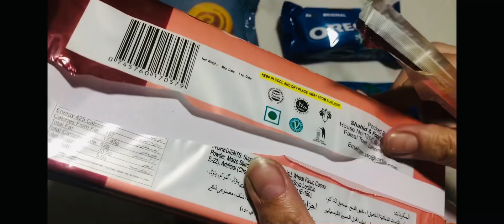Unpacking Different Biscuits 🍪